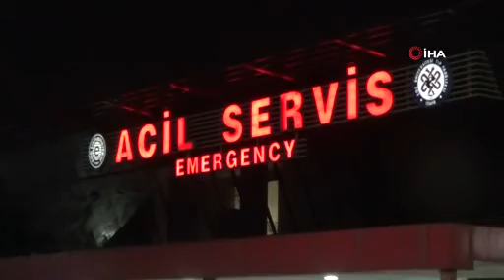İzmir'de 32 yaşındaki adam 7. kattan düşerek öldü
İzmir'in Bayraklı ilçesinde 7'inci kattan düşen bir kişi kaldırıldığı hastanede hayatını kaybetti